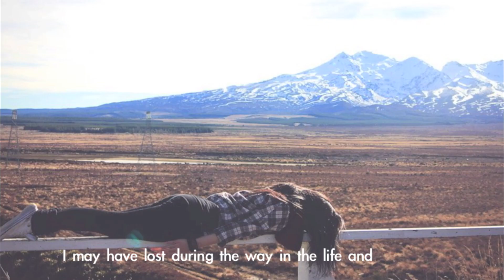[AIESEC in HKBU] Global Community Development Programme: The Insiders' Stories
Global Community Development Progamme is 6 week international volunteering experiment for young people to develop their leadership potential, immerse into various culture and contribute to the global community.